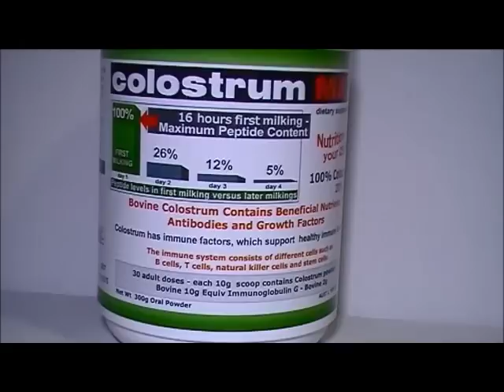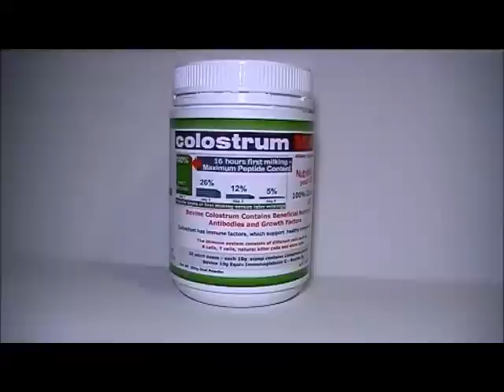Colostrum | Colostrum MAX Australia | The Best Quality Pure Bovine Colostrum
Colostrum Powder with the highest peptide 16 hour first milking Bovine Colostrum. At Colostrum MAX we are building science based information about colostrum benefits and its approved therapeutic use, bodybuilding benefits of colostrum powder, bovine colostrum supplements.Immune boosting Colostrum MAX is just not milk, find out what it can do for your health nutritionally and by supporting your prevention plan. Review testimonials on our site from people that use our colostrum and gain "Benefits".